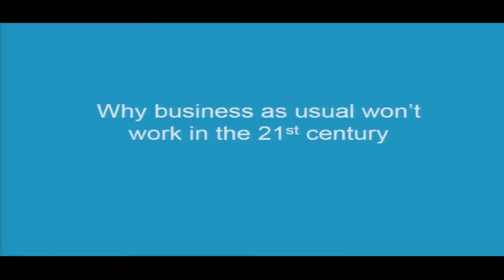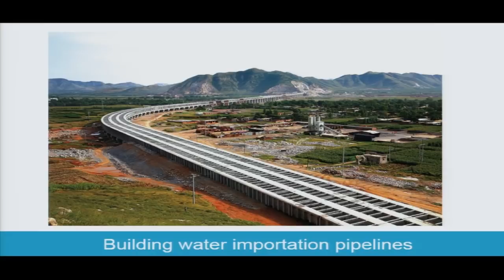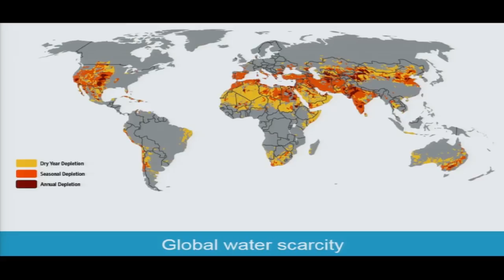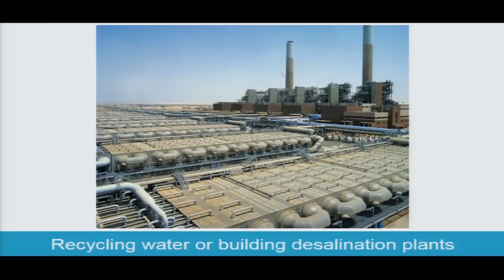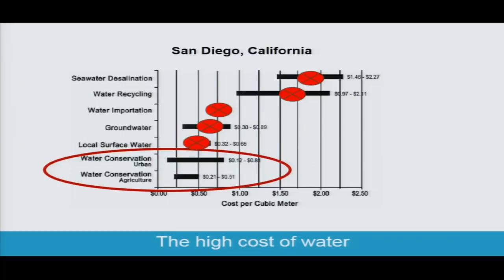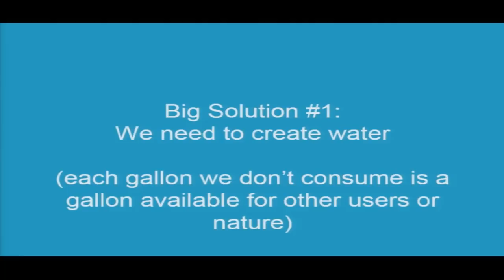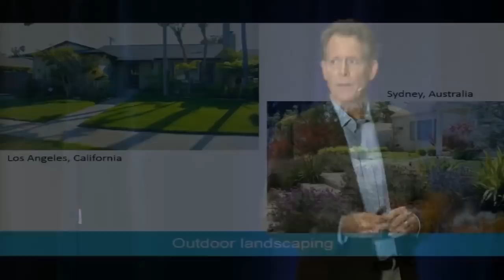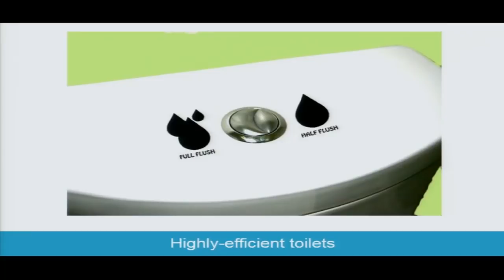The Global Water Crisis: Water Shortage Solutions with Brian Richter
Water shortages are occurring across 1/3 of our planet today, affecting half of the world’s population. While ambitious schemes have been proposed to move water from wet to water-short regions, the reality is that those options would be very costly, politically difficult, and environmentally damaging.  There are better options available for securing our water needs, and they center around opportunities to use less water on farms and in cities and industries.  Some of the greatest potential lies in irrigated farming, where we can produce more food with much less water.  If we are successful in becoming a water-saving society, we will be able to restore the health of our natural ecosystems that have been depleted of their life-giving waters, and greatly reduce the competition and conflict that arises when communities run short of water.